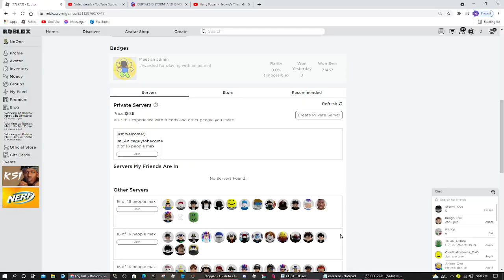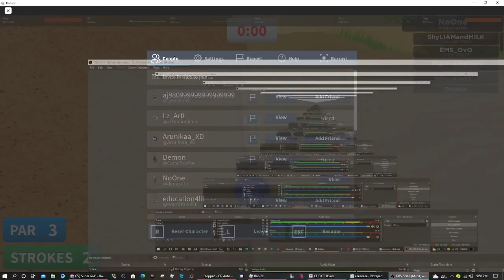playing super golf with completely normal music